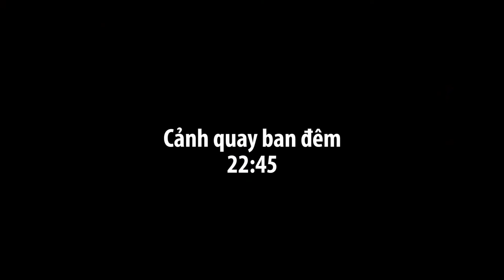Hậu trường MV Phố Không Mùa Cover - Hiếu Trung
Hậu trường (BTS - Behind the scene) MV Phố Không Mùa Cover by Thằng Khỉ
Ý tưởng dựa trên ca khúc "Phố Không Mùa"
Sáng tác ca khúc: Dương Trường Giang
Trình bày: Dương Trường Giang & Bùi Anh Tuấn

Có sự góp mặt của Nghệ sĩ Ghi-ta Cò cưa + Violon Vợt Muỗi: Ngô Thị Thùy Ngân
Quay phim chính: Vũ Thành Nam
Phó quay phim: Bùi Đức Bình - Vũ Hiếu Trung
Hiệu ứng ánh sáng khỏi, lửa: Vũ Hồng Quang - Bùi Đức Bình
Quạt khói: Bùi Đức Bình
Rọi đèn: Vũ Hồng Quang - Ngô Thị Thùy Ngân
Hair style (cho Trung): Vũ Thành Nam
Biên tập + Kỹ xảo: Vũ Hiếu Trung